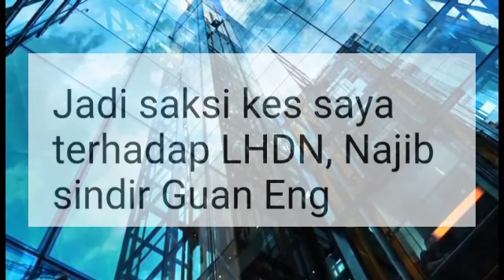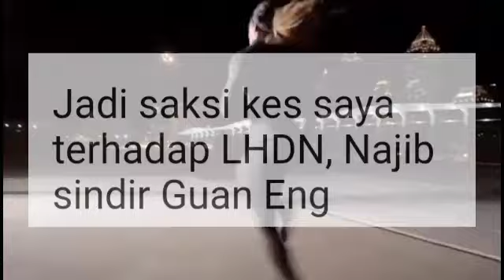SKANDAL 1MDB : KEPUTUSAN PALING GILA NAJIB RAZAK!! TAMAT LA NI KALI